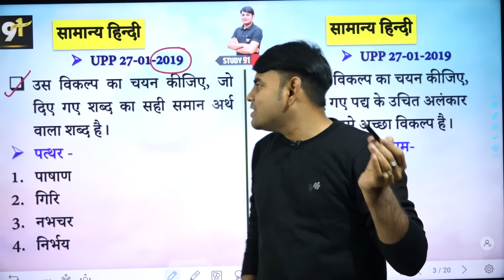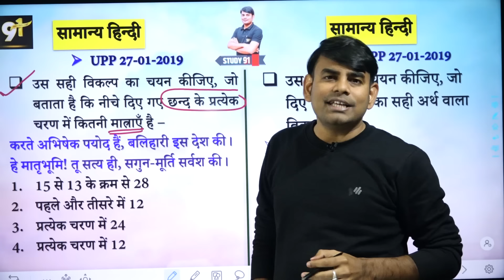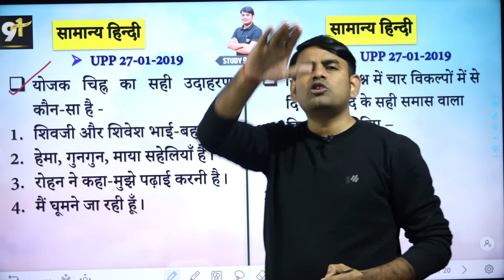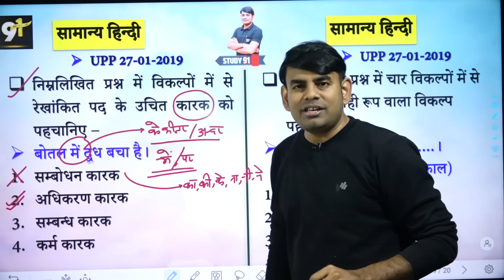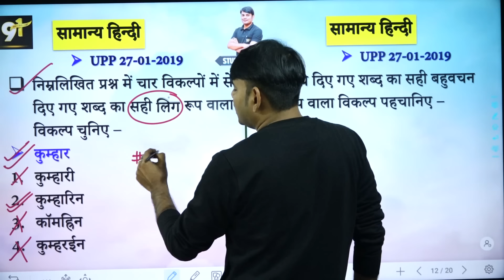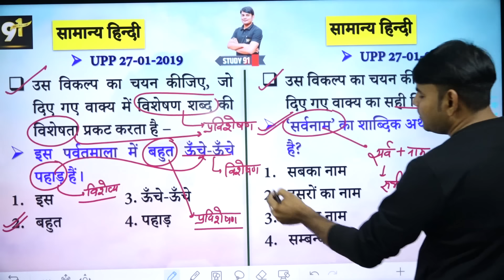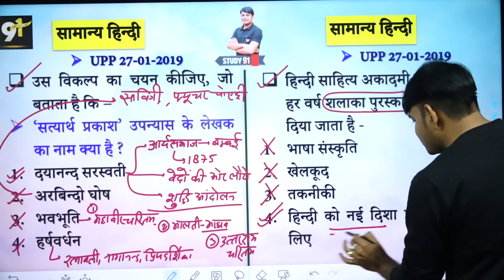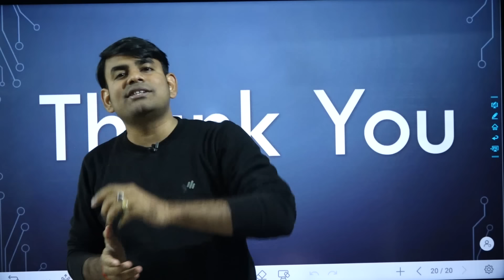01. UP Police Previous Year Question Paper | Nitin Sir Hindi Practice Set | Study91 Pro Test Series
@STUDY91 UP Police परीक्षा के लिए Free & Paid Mock Test यहाँ से देखें 👇🏻👇🏻👇🏻

UP Police Previous Year Question Paper | Nitin Sir Hindi Practice Set की क्लास से सम्बंधित Study Materials यहाँ देखें 👇🏻👇🏻👇🏻

✧ Book ✧
 🔰 UP Police के लिए Best Practice Set & Previous Year Paper Book यहाँ से देखें 👇🏻👇🏻👇🏻
🔰 UP Police के लिए Best Complete GS Book यहाँ से देखें 👇🏻👇🏻👇🏻
🔰 UP Police के लिए Best हिन्दी Book यहाँ से देखें 👇🏻👇🏻👇🏻

✧ Course ✧
🔰 UP Police के लिए Complete Course with Free Book यहाँ से देखें 👇🏻👇🏻👇🏻

👉🏻 Book  लेने के लिए हमारे WhatsApp No. से जुड़ें -
👉🏻 किसी अन्य सहायता के लिए हमें कॉल करें-

🔥 BOOKS देखने के लिए यहाँ क्लिक करें 👇🏻
🛑 नितिन सर की सभी क्लास की PDF हमारे दोनों APP (STUDY91 & STUDY91 PLUS) में Daily UPLOAD किये जाते हैं.

up police Hindi Class, UPP Hindi, UPP Hindi by Nitin Sir, UP Police Previous Year Question Paper, Nitin Sir Hindi Practice Set,